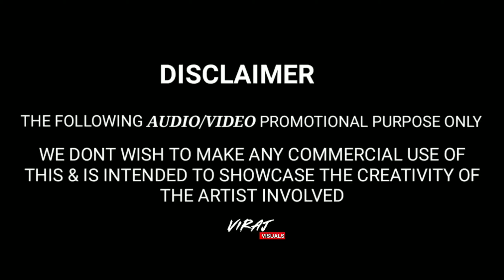GENDA PHOOL REMIX DJ PRASHANTH AND DJ CHETHAN AND VIRAJ VISUALS